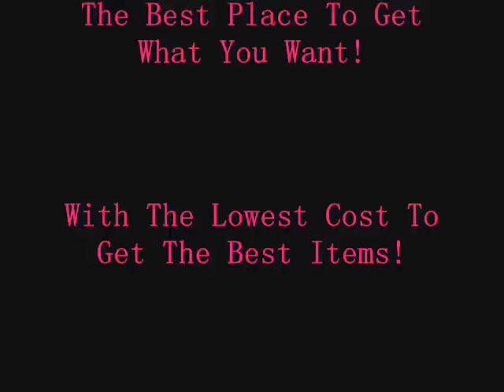Polo T-Shirts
Selling Shoes,Clothes,Hats,Sunglasses,Bags,Watches And More!(Nike,Puma,Lacoste,Louis Vuitton,Adidas,Supra,Rolex,Chanel,D&G,Gucci And Alot More!!) 24/7 Live Support!